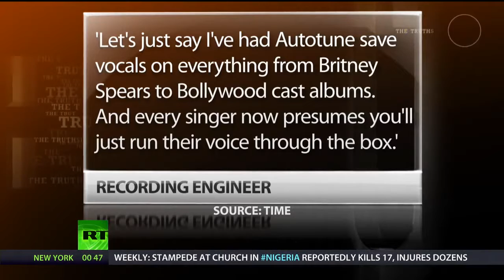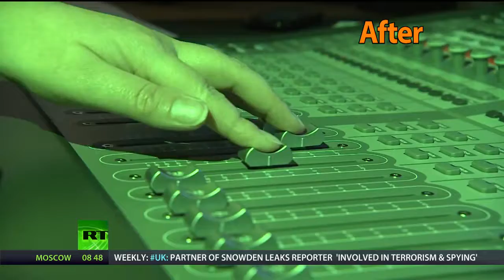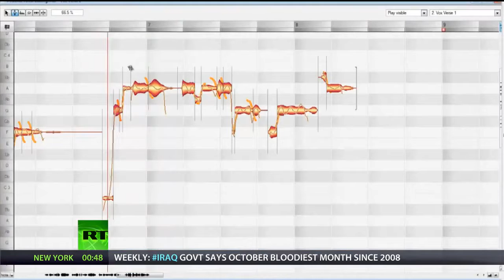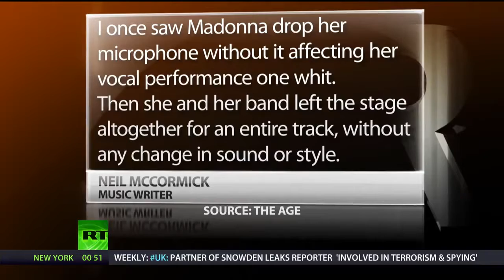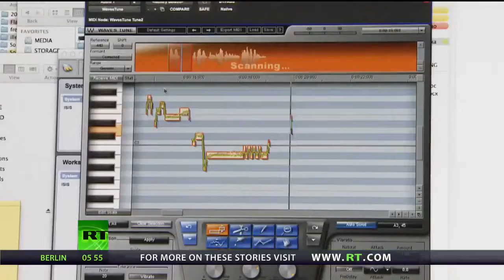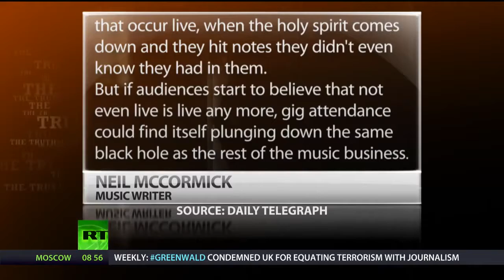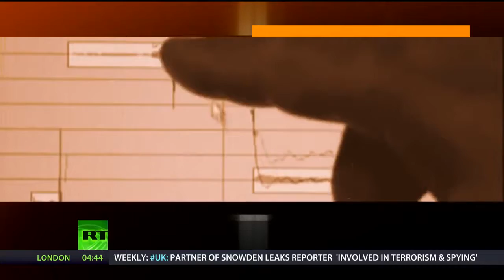LEXXTEX 849 MUSIC INDUSTRY THE INSIDE STORY , LIP SYNCING vesves MORE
Thomas Gorence is one of the creators of the comic book Time Samplers. Find him and his work here: and .